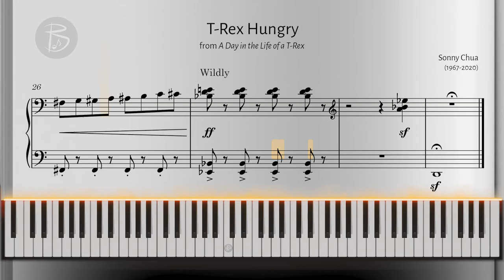Grade 3 Piano | C1 - T-Rex Hungry, Sonny Chua | ABRSM 2023/2024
T-Rex Hungry: from A Day in the Life of a T-Rex, by Sonny Chua (2023/24 Grade 3 syllabus)

►Play-throughs of the complete ABRSM 2023/24 piano books with sheet music and piano keyboard to show how the pieces can be played.

►Behind the Music: ABRSM Piano Pieces to learn how some of the pieces from each grade are written.

If you would like to see more, you can also help grow the channel by liking and sharing.